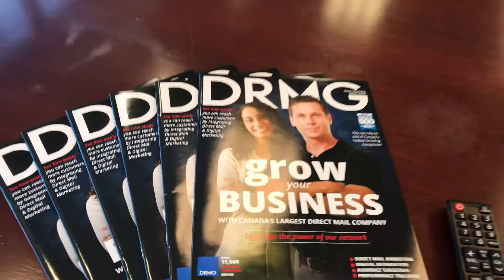TV installation for commercial place Toronto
GTA TV wall mounting